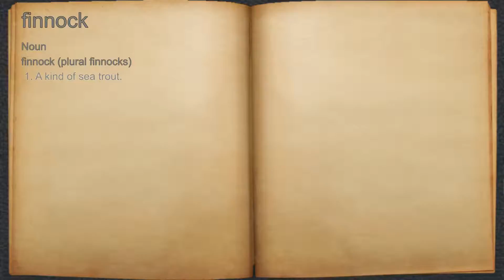What does finnock mean?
A spoken definition of finnock.

Intro Sound:
Typewriter - Tamskp